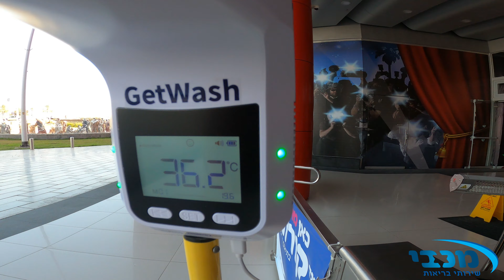באר שבע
מתחם החיסונים המהמם של העיר באר שבע, במתחם הסינימה סיטי.

לכו להתחסן!